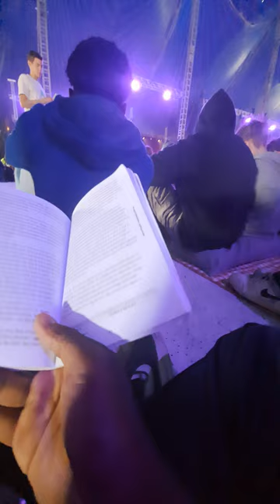From Tent to Thursday Morning Meeting | Newday 2024 | Day 4 Part 5 | 09:22